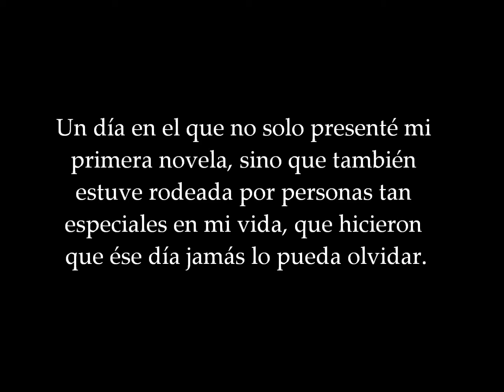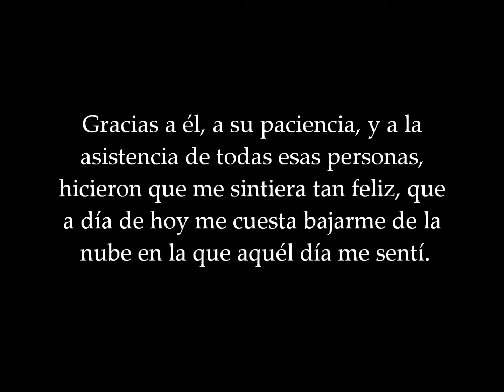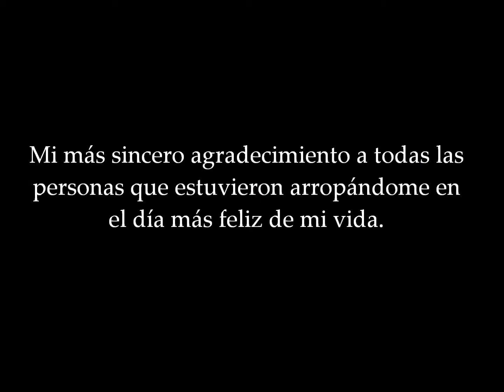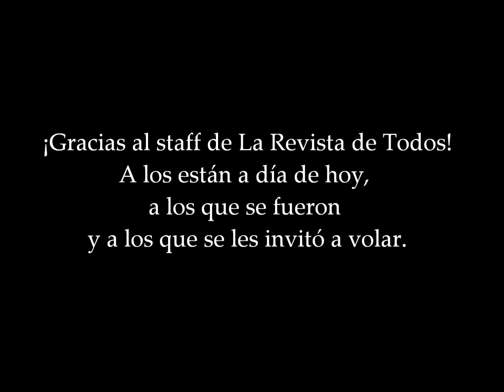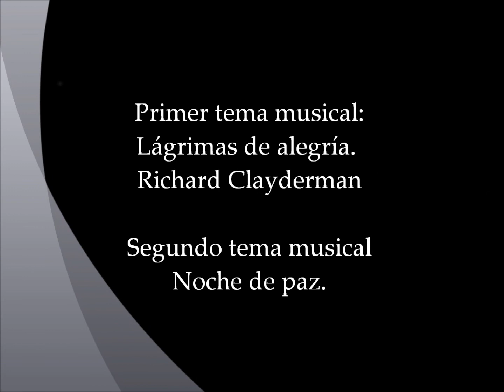Presentación de la novela. Escorts. Una semana en París.